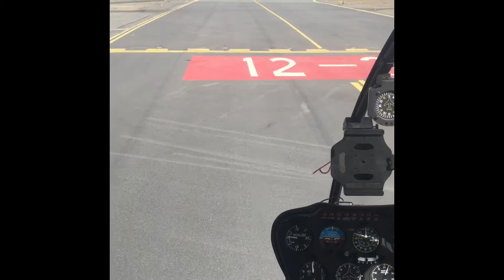Helicopter over Stockholm Sweden !